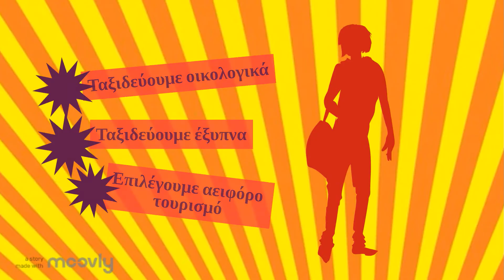αειφόρος τουρισμός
moovly
2η δραστηριότητα